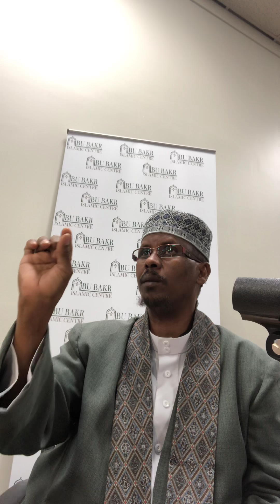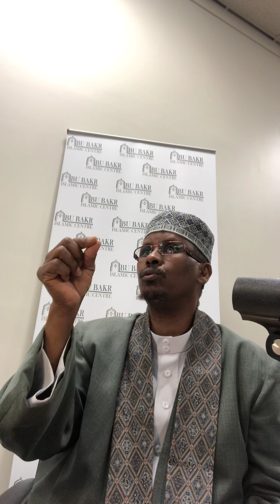How to Follow The Imam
Proper following the Imam in prayer